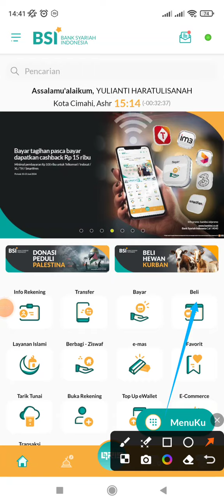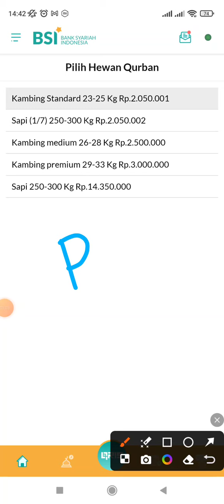Cara Beli Qurban di Aplikasi BSI Mobile Banking Terbaru 2024